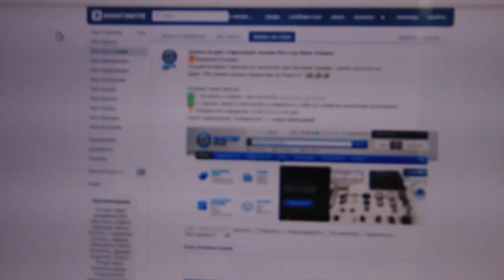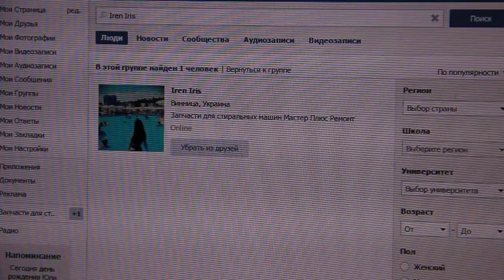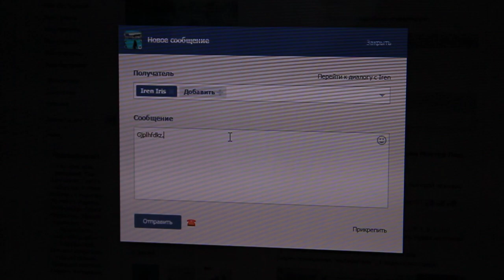200 грн за Репост. Розыгрыш 10.08.16. Мастер-Плюс.